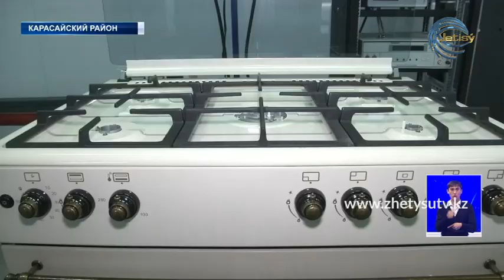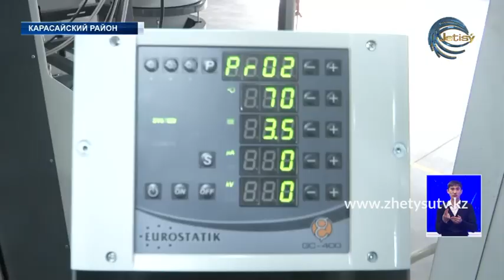В ногу со временем!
В ногу со временем! Региональным центром развития Алматинской области совместно с технопарком IT-стартапов "Astana Hub" проведена бесплатная диагностика предприятия по выпуску бытовой техники в Карасайском районе. Выездное мероприятие организовано с целью внедрения цифровых, технологических и инновационных решений на промышленных объектах региона.